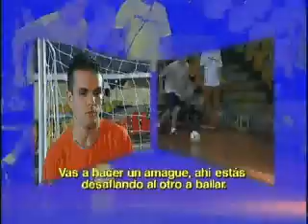Brasil - Ronaldinho - Robinho - Falcao - Diego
This is Magic Football...
This is Brazilian football...

Joga Bonito